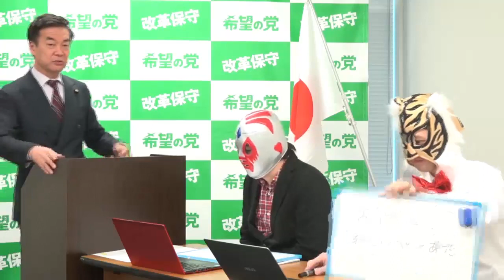【希望の即答vol.31】みんな来てね。統一地方選挙でいっぱい街頭演説するよ！【2019.3.28】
希望の党　松沢代表が皆様からの質問に生放送で答える【希望の即答vol.31】（H31.3.28）の模様です。

※この動画は3月28日に放送した、ニコニコ生放送の模様をアップしております。マスクマンの手書きフリップは生放送時に頂いたコメントへの返信になります。

Q1：統一地方選が始まりましたね。街頭演説していて聴衆のどのような声が多いと感じますか？（1:01頃～）

Q2：新社会人にひとことお願いします！松沢代表の新社会人時代はどうでしたか？（4:03頃～）

Q3：イチローの記者会見はご覧になりましたか？どのような感想を持ちましたか？（7:40頃～）

Q4：神奈川県知事選では候補者の支持もしくは推薦はなさいますか？（10:57頃～）

Q5：大宮駅で演説の予定はありますか？（14:07頃～）

Q6：いよいよプロ野球が開幕します。期待するチームと選手は誰ですか？（14:48頃～）

Q7：予算が成立しましたけれども、一般会計総額が過去最大の101兆円・・・多すぎじゃないでしょうか？（18:10頃～）

Q8：新元号が４月１日に発表されるそうですが、もう知ってたりしますか？（笑）（22:06頃～）

Q9：松沢代表には師匠と呼べる方はいますか？（25:56頃～）

Q10：サイン会盛り上がりましたか？（コメントより）（28:57頃～）